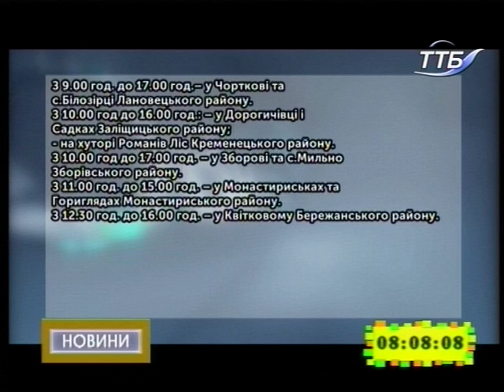14.12.2018. Новини. 8:00